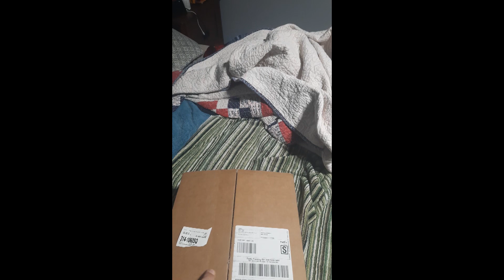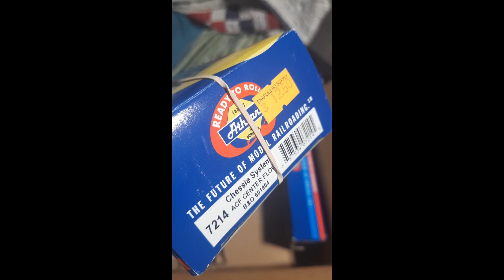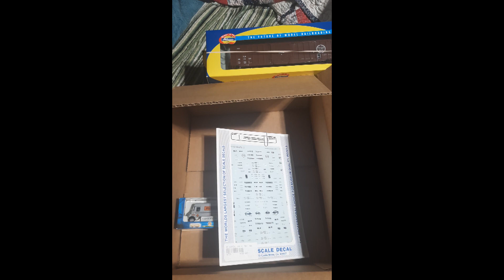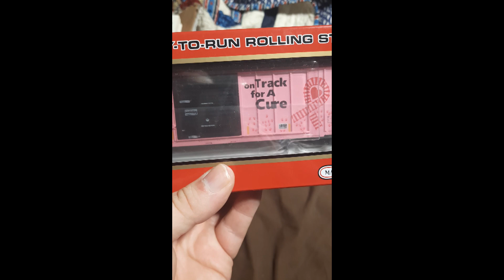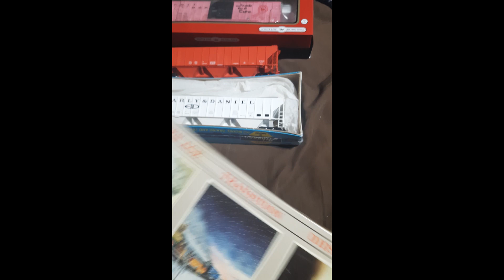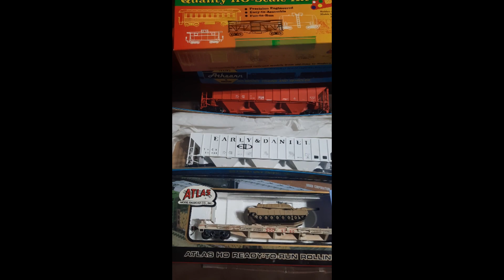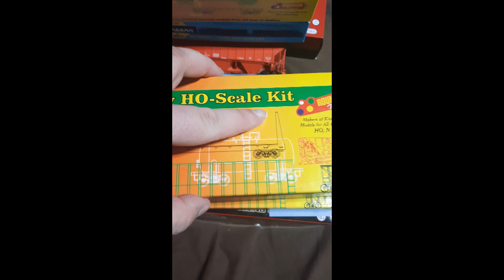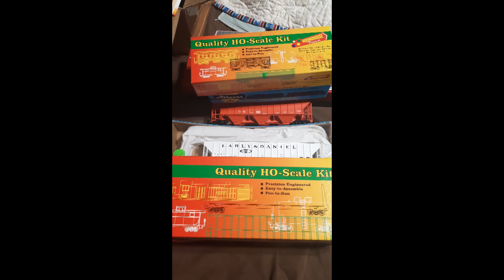Hillbilly Train Show and mail Opening 2023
Hillbilly Just showing off some packages and some trains show goodies from the Fall of 2023.